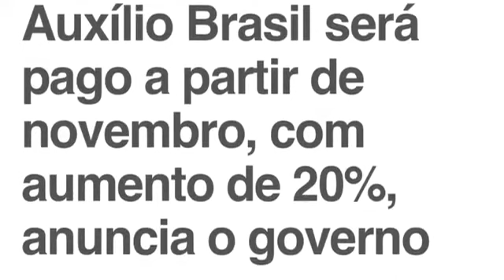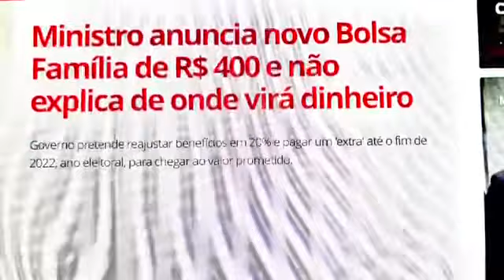Flávio Bolsonaro explica auxílio Brasil que vai ajudar muita famílias e mostra fake news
serão 400 reais para mais de 17 milhões de pessoas,algo que vai ajudar a muitos que por anos foram mantidos na pobreza pra massa de manobra eleitoral,e tem redes televisivas como GloboLixo e outros jornalecos que não querem o progresso do país e estão falando o contrário.